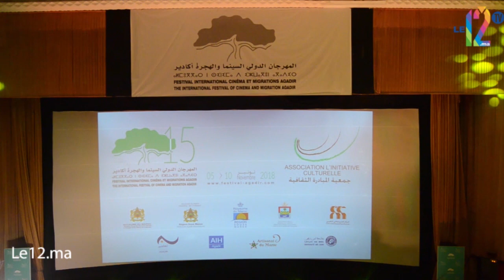بالفيديو ..الفنان عزيز داداس يقول للمغاربة :انا هو خوكم لكبير